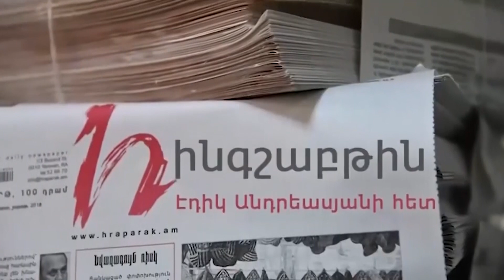Զինվորականները պատվախնդիր մարդիկ են